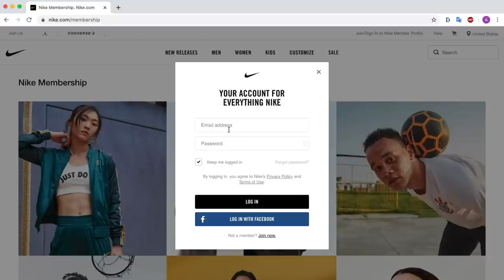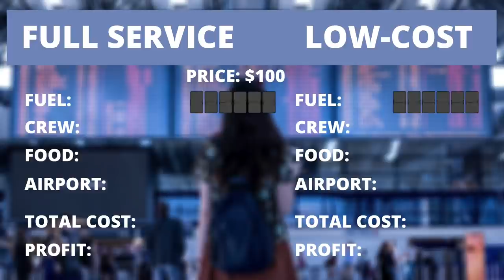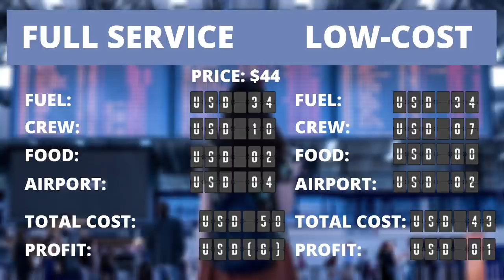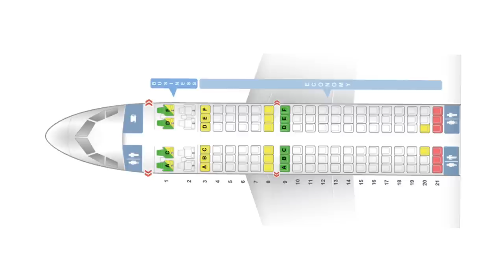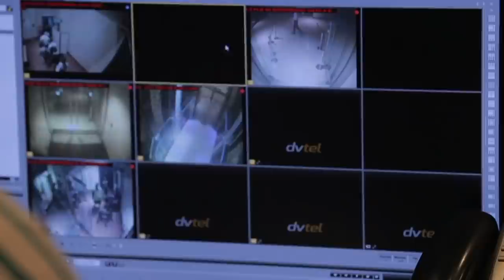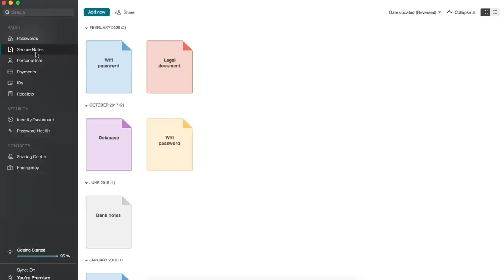India’s Airline Problem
Why do airlines struggle so much to be profitable in India?

FOOTAGE:
And more!